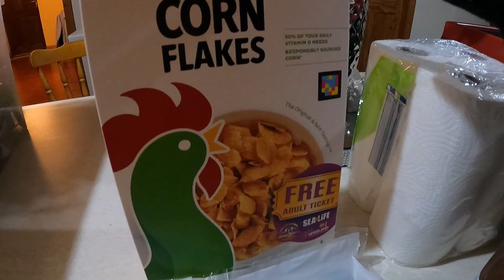Der letzte Daily Vlog💕// 🍀Kleeblatt macht Urlaub🍀// Clean with me// 💛Osterdekoration🌼// 30.03.23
Hallo meine Lieben, heute habe ich wieder einen Daily Vlog für Euch. Dies ist erstmal der letzte Vlog für 2 Wochen. Denn das Kleeblatt macht Urlaub. Putz mit mir, denn wir bereiten uns auf das Easter Brunch vor. Außerdem zeige ich Euch unsere Osterdekoration. Easterdecor. Viel Spaß beim Schauen und bis bald!
Happy Easter.

Sei dabei und begleite uns beim Abenteuer Hauskauf hier in Ireland...

II ACHTUNG: alle Produkte in meinen videos sind selbst erworben und wurden in keinem Fall von Firmen zur Verfügung gestellt. Jegliche durch Markennennung entstehende Werbung stellt meine persönlich Meinung dar und Empfehlungen gebe basierend auf meinen eigenen Erfahrungen.